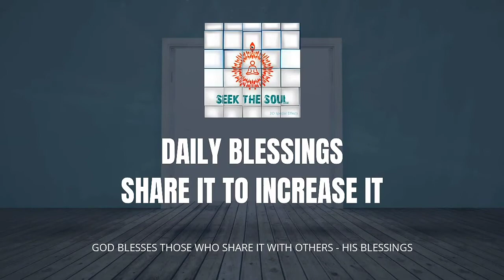Daily Blessings-69 |Share the Godly powers to help others walk the path of righteousness !